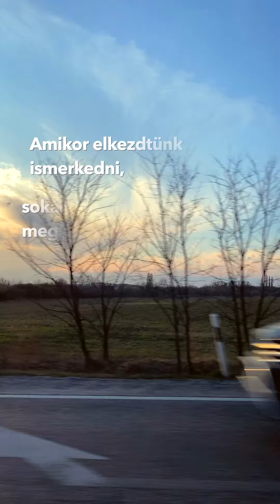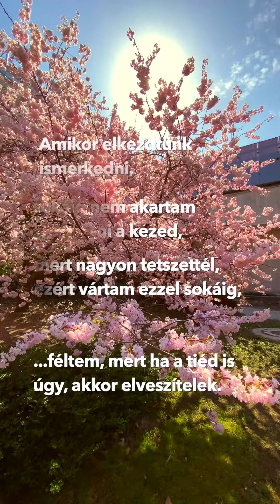Sohonyai Attila: A kezed